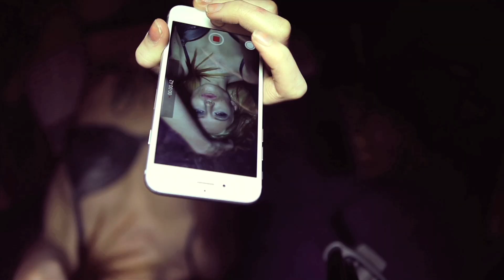FM "Heroes and Villains" EPK (Official / New Studio Album / 2015)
Heroes and Villians, the latest album from FM is available now!

Arguably the UK’s finest purveyors of Melodic Rock music, FM will release their new studio album ‘Heroes & Villains’ on April 17th in Europe and April 21st in North America.

‘Heroes & Villains’ is FM’s first album release since signing to Frontiers Music Srl, and follows the band’s highly acclaimed 2014 E.P. ‘Futurama’ and sell-out UK arena tour with Foreigner and Europe. FM’s UK tour kicks-off at in Bristol on Friday, 1st May, and includes dates in Wolverhampton, Portsmouth, Nottingham, Glasgow, Newcastle and Manchester, with the final night of the tour taking place at London’s O2 Shepherds Bush Empire on Sunday, 10th May and will be anticipated by the band’s eagerly awaited performance at the Frontiers Rock Festival in Trezzo sull’Adda (Milan) Italy on April 11th.

The fourth album since FM reformed in 2007, ‘Heroes and Villains’ sees FM staying true to their musical legacy, offering their classic sound updated, with great songwriting and performances spiced-up by the golden voice of lead vocalist Steve Overland. Self-produced, the recording session took place at Tremolo Studios, before being mixed and mastered at Abbey Road Studios.

FM – HEROES AND VILLAINS TOUR DATES:

March 13 - Bedford, Esquires UK
March 14 - Pwllheli, HRH AOR 3 - Hafan Y Mor Holiday Park UK
April 3 – Grimsby Yardbirds UK
April 4 – Nantwich, Nantwich Jazz Festival Civic Hall UK
April 11 - Trezzo SUll’Adda (Milano) Frontiers Rock Festival Live Club Italy
May 1 – Bristol, Bierkeller UK
May 2– Wolverhampton, Robin 2 UK
May 3 – Portsmouth, Wedgewood Rooms UK
May 5 – Nottingham, Rescue Rooms UK
May 6 – Glasgow, Classic Grand UK
May 8 – Newcastle, O2 Academy UK
May 9 – Manchester, Academy 2 UK
May 10 – London, O2 Shepherd's Bush Empire UK
June 21 –Dessel, Graspop Metal Meeting Belgium
July  25  - Maidstone, Ramblin' Man Fair Mote Park UK

FM ONLINE